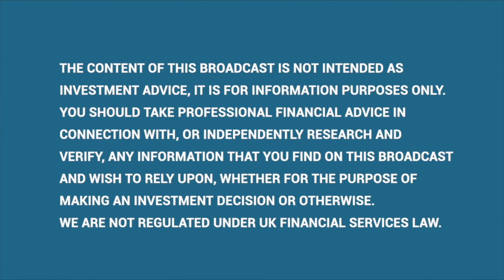Q&A with Venture Life VLG, CEO Jerry Randall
In this interview, CEO Jerry Randall of Venture Life VLG takes me through today’s impressive results and ‘in line’ outlook with FY’22 EBITDA coming in at a higher than expected £9.0m on sales up 17% LFL to £44m.

00:00 Key top & bottom line growth drivers
04:55 Q1’23 trading &Integration of HL Healthcare acquisition
09:00 Supply chain &input cost inflation
11:20 Cash generation & debt reduction plans
16:25 Outlook & future newsflow